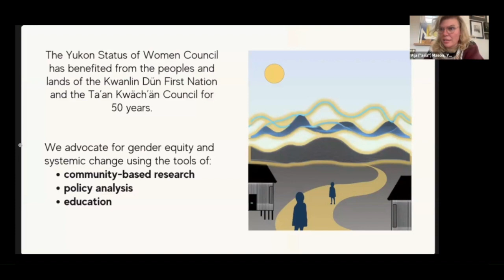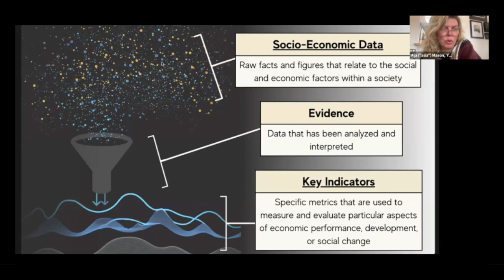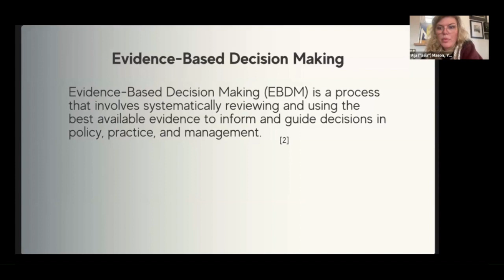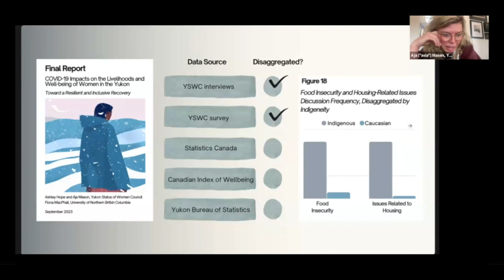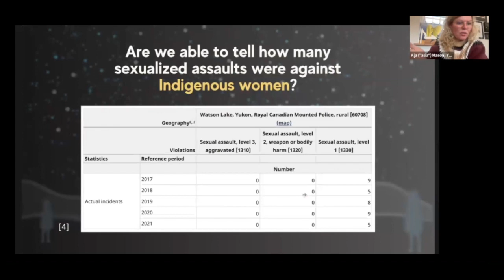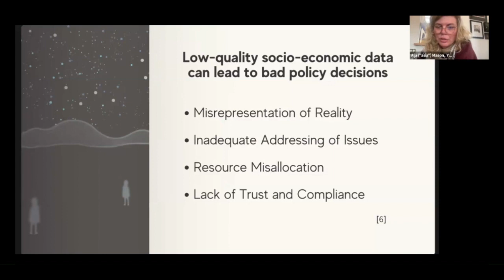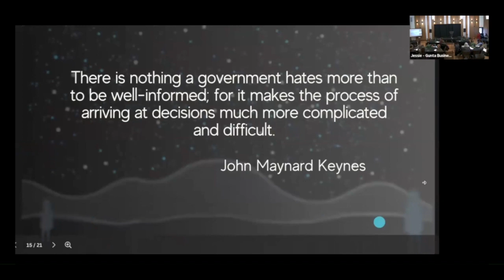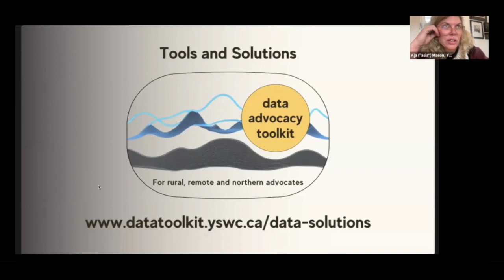The implications of the Yukon's socio-economic data gaps and evidence-based decision making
Evidence-based policy and decision making are critical components of resilient, responsive, well-resourced communities. An absence of high-quality socio-economic data means policies and decisions are made with limited or no evidence, resulting in potentially ineffective, inequitable, and harmful policy outcomes.

The Yukon, like many rural, remote and northern places, has a socio-economic data problem. In this presentation, we’ll explore concrete examples of harmful policy outcomes due to low-quality socio-economic data, and ways to promote socio-economic data collection that are equitable with the aim of enhancing effective, equitable, policy and decision making.